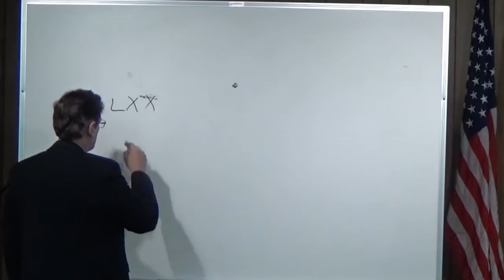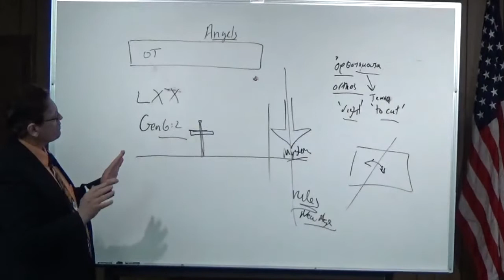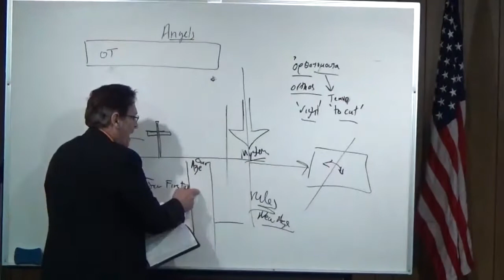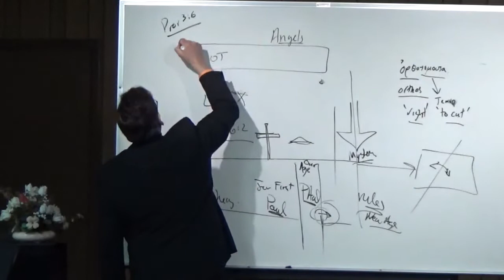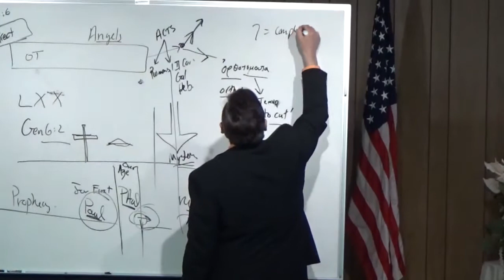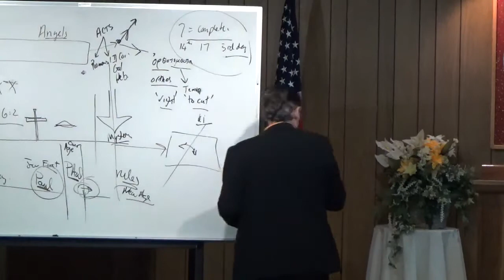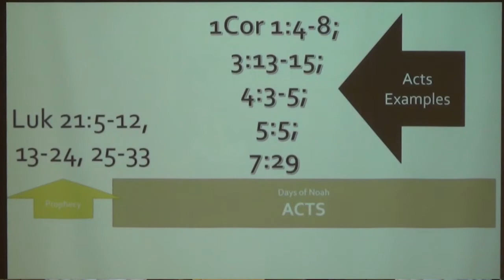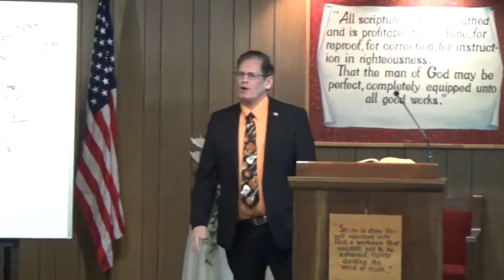Genesis - Part 47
The lesson on March 15, 2020 was part 47 of the "Genesis" study.  Today's lesson continued to look at the days of Noe and focused on understanding the prophecy of the possible coming of the Son of Man during the Acts period. Luke 21 divides into the coming of the son of man, the time immediately before and the that which relates to prophecy concerning the disciples (Lk 21:12  ff).before the extreme end of the tribulation. The books 1st 2nd 3rd John 1st 2nd Peter, James, and Jude find their context at that time.  After Israel's defection Paul the prisoner was given a unique and different ministry to the Gentile, a dispensational boundary was crossed.  After Acts 28, it all changed with the revelation given to him for us.  The emphasis of the lesson today was to understand that there are two last days involved with these ministries.  The last days that were likened unto the days of Noe in Matthew 24 during the Acts period are different last days that PAul the prisoner describes for our age as it relates to the Mystery.  This lesson compares these last days and looks at the Angelic activity that occurs in both.  The discipline of the Right Division of scripture is paramount if the student of scriptures is to find the correct direction in life.  The scripture reading was from 2 Thessalonians 2:1-6 KJV

"1 Now we beseech you, brethren, by the coming of our Lord Jesus Christ, and by our gathering together unto him, 2 That ye be not soon shaken in mind, or be troubled, neither by spirit, nor by word, nor by letter as from us, as that the day of Christ is at hand. 3 Let no man deceive you by any means: for that day shall not come, except there come a falling away first, and that man of sin be revealed, the son of perdition; 4 Who opposeth and exalteth himself above all that is called God, or that is worshipped; so that he as God sitteth in the temple of God, shewing himself that he is God. 5 Remember ye not, that, when I was yet with you, I told you these things? 6 And now ye know what withholdeth that he might be revealed in his time."